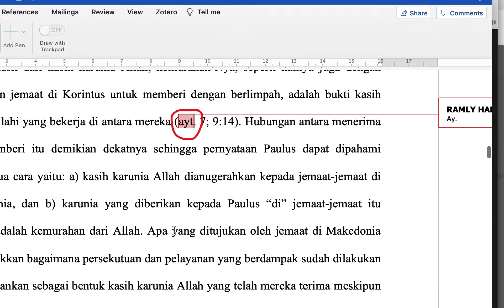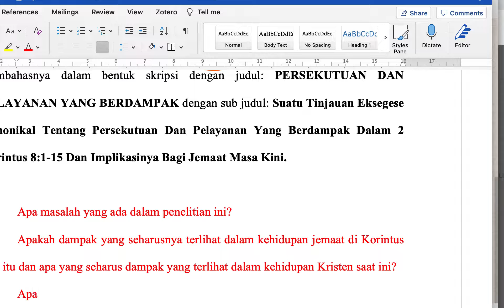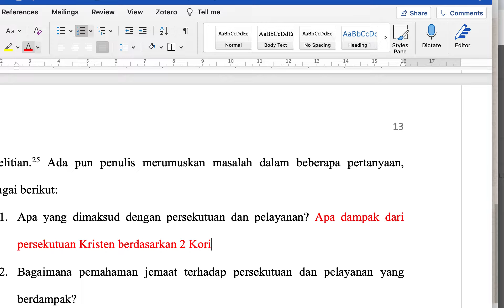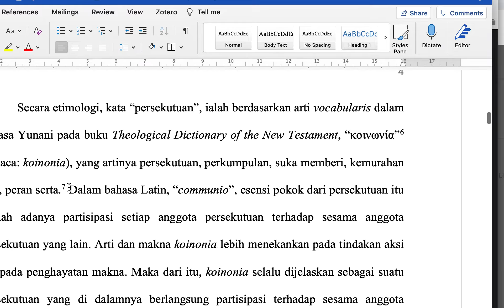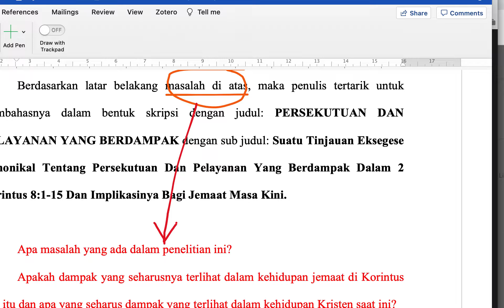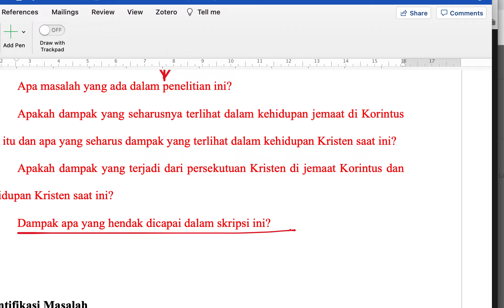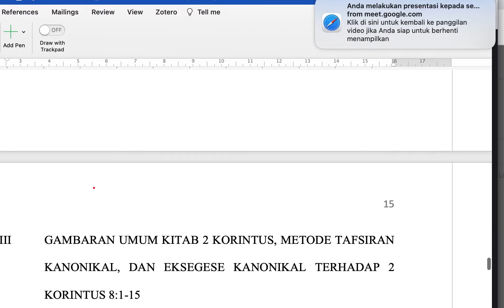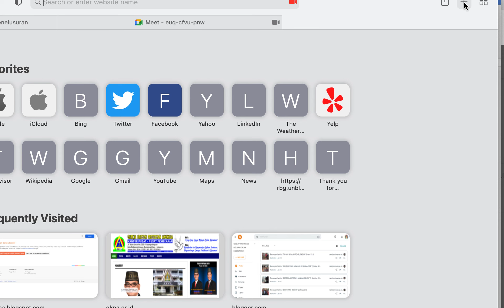SEMPRO FEBI KISANDI PURBA JUMAT 14 JAN 2022